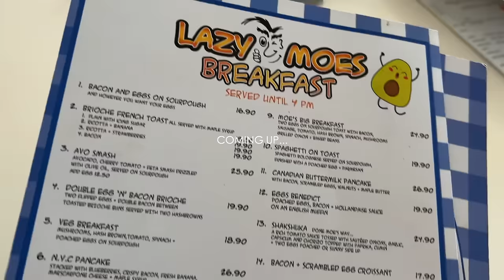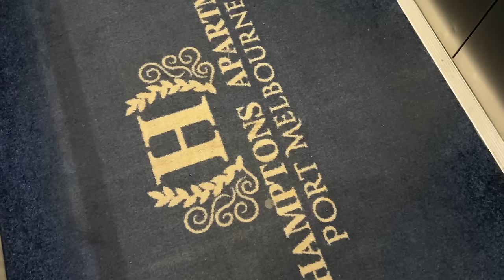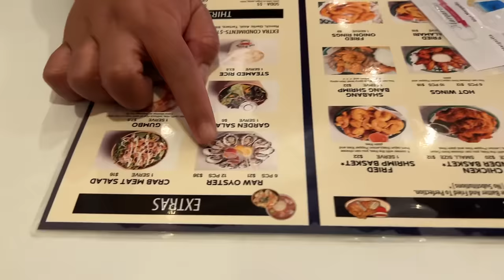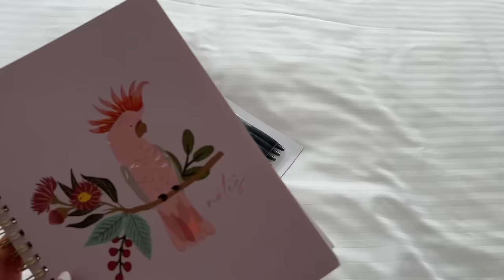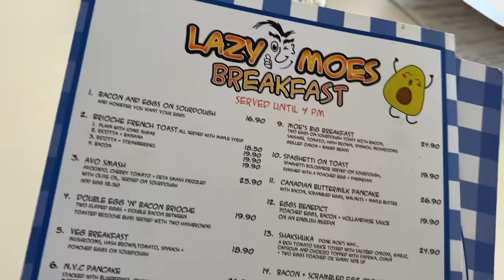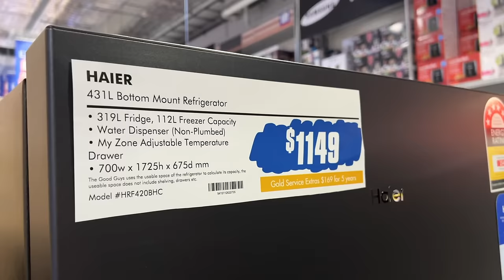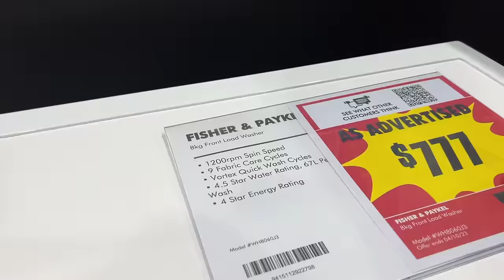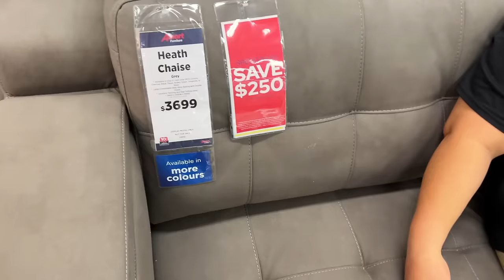VLOG | leaving sydney • another promotion • hotel hopping • home shopping • booking flights